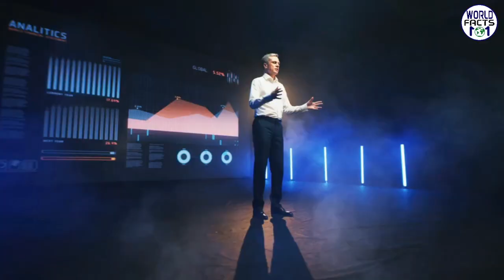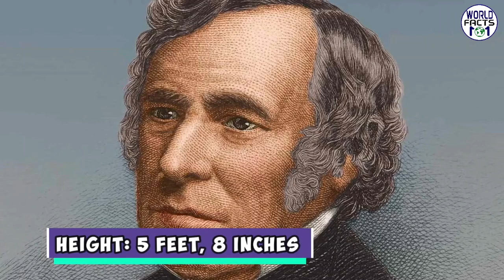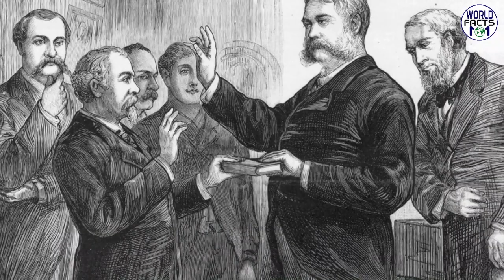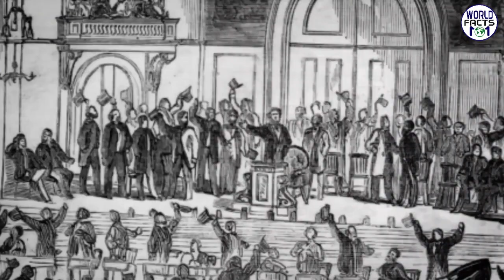10 Heights of Power TALLEST and SHORTEST US Presidents In History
In this video, we embark on an extraordinary journey through American history to explore the extraordinary physical characteristics of past presidents. In this intriguing video, we delve into the captivating topic of the heights of U.S. presidents. Ever wondered who stood tall as the tallest president or who governed with incredible charisma despite their shorter stature? Look no further as we uncover these remarkable tales! Throughout the video, we reveal surprising facts about the heights of different presidents, comparing and contrasting their towering or compact presence on the political stage. Discover which presidents reached remarkable heights, metaphorically and literally, and how their stature may have influenced their leadership style.